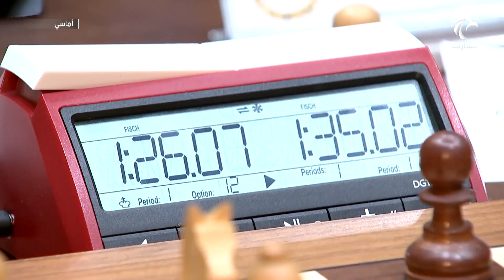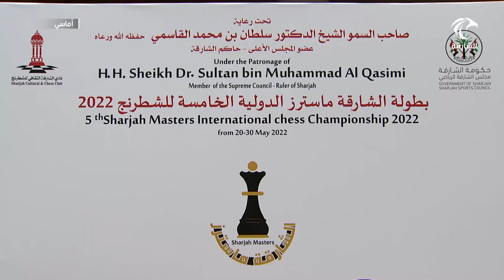برنامج أماسي | انطلاق جولات النسخة الخامسة لبطولة الشارقة ماسترز للشطرنج